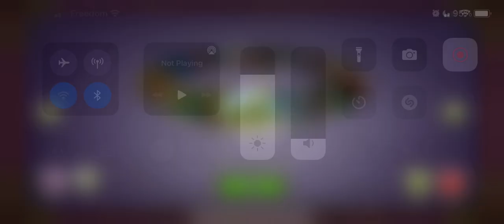“See you on the other side” -The Hunter, Emesis Blue